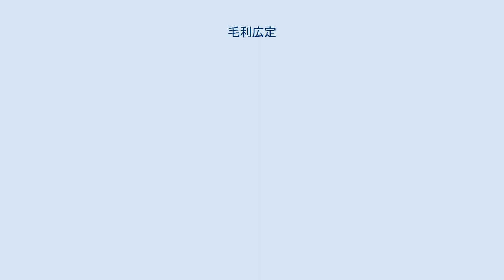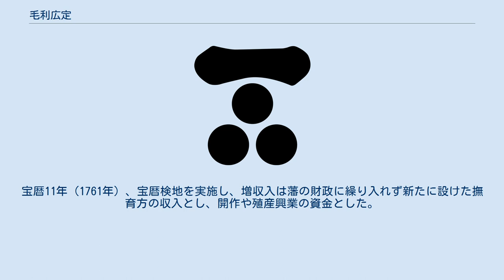毛利広定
毛利 広定（もうり ひろさだ）は、長州藩一門家老である右田毛利家の7代当主。
 諱は初め匡達（まさたつ/まささと、匡逵（まさみち）とする史料・書物などもある）、のち広定。
別名に広胖（ひろやす）。
 享保4年（1719年）7月、長府藩主（前年まで清末藩主）毛利匡広の三男として生まれる。
母は側室の飯田氏。
享保18年（1733年）、急死した宗家一門右田毛利広信の家督を相続する。
 寛保2年（1742年）、藩が幕府より利根川手伝普請を命じられ、総奉行を務める。
延享4年（1747年）と宝暦2年（1752年）に江泊において改作（干拓）を行う。
宝暦元年（1751年）、同母弟の毛利匡敬（のちの毛利重就）が長州藩主を相続したため、弟に仕えることとなる。
 宝暦3年（1753年）、重就に当職（国家老・執政）に任命され、支藩から養子として藩主に迎えられ、宗家の一門家老たちと対立しがちだった重就を補佐した。
宝暦4年（1754年）に一旦、財政再建の任に堪えないと職を辞職すも、同年加判役（家老）となる。
当職辞任は、同年重就に批判的であった一門家老阿川毛利広漢が処罰されたことに対する藩内の批判を考慮してのものであった。
宝暦8年（1758年）、藩債の増加による藩財政悪化を受けて当職に復帰する。
宝暦11年（1761年）、宝暦検地を実施し、増収入は藩の財政に繰り入れず新たに設けた撫育方の収入とし、開作や殖産興業の資金とした。
 明和6年（1769年）8月26日死去。
享年51。